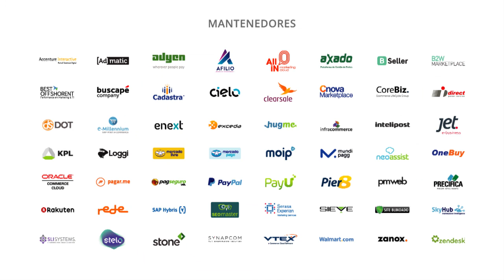Novos modelos de negócios no e-commerce - Leonardo Secundo e Igor Nabhan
Leonardo Secundo, Digital Marketing Manager da Duty Free Shop e Igor Nahban, Diretor de E-commerce da ZeeDogfala sobre Novos modelos de negócios no e-commerce na Conferência E-Commerce Brasil RIO 2016.